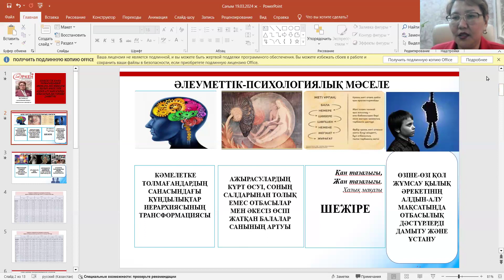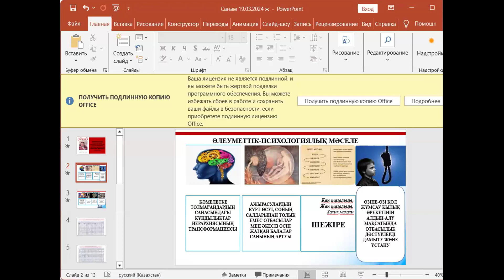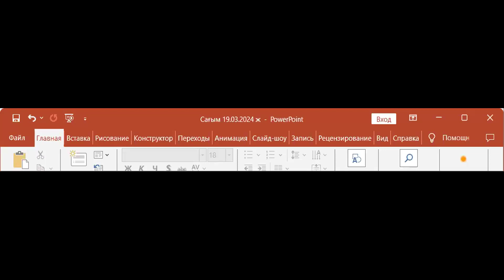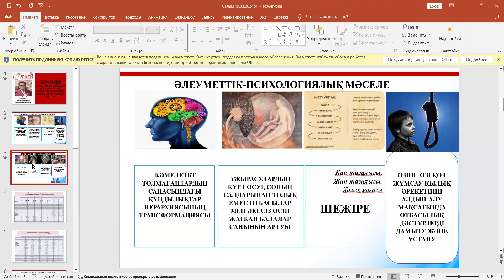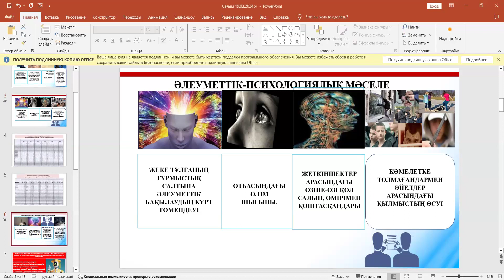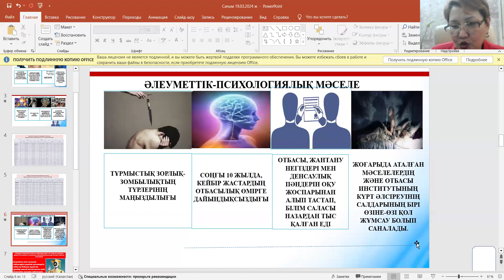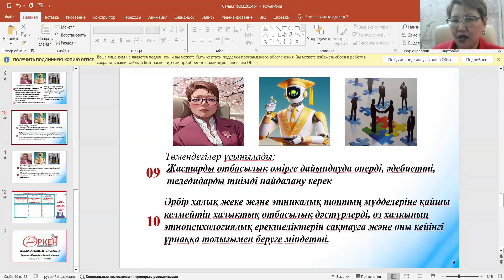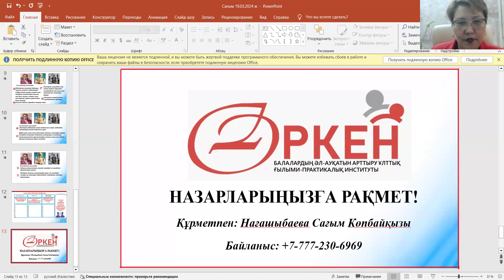Кәмелетке толмағандардың суицидалды мінез-құлқын алу мақсатында отбасылық